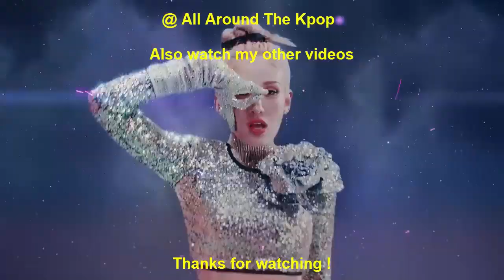[TOP 7] FASTEST KPOP MUSIC VIDEOS TO REACH 2 MILLION LIKES IN 2022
New Entry:
TXT - Good Boy Gone Bad (2022)